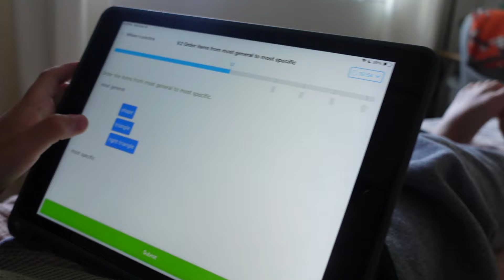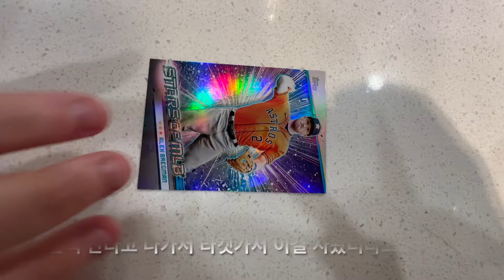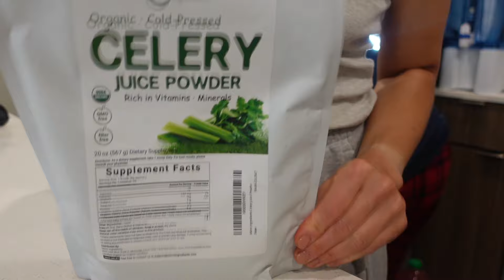작지만 큰 행복을 주는 싱글맘의 일상 브이로그.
여러분 제가  소식이 좀 뜸했죠?
바쁘게 아이들과 일상을 소중하게 지내고 있습니다.